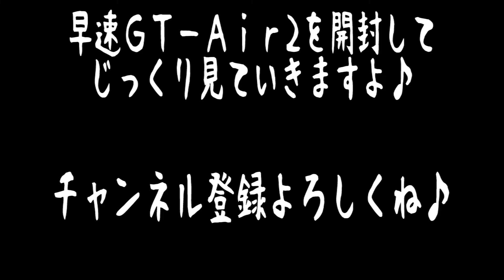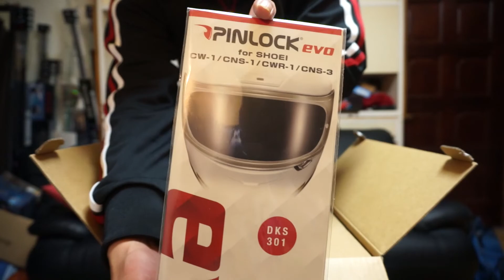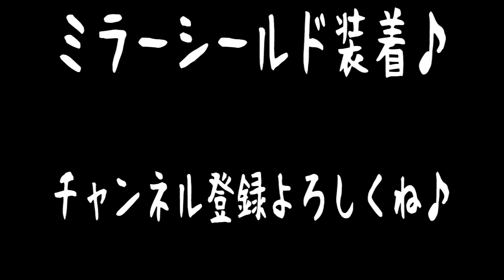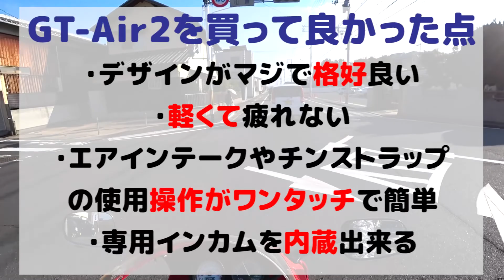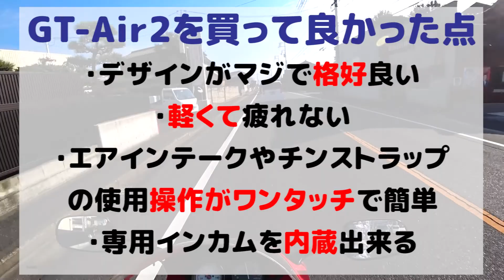SHOEI GT-Air2×専用インカムSENA SRL2！最新モデルをレビュー！超高級最先端のヘルメット編【モトブログ】HONDA 2スト NS1 原付最強 SS バイク女子ライダー 高校 免許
SHOEI GT-Air2とSENA SRL2がやってきた！ということでモトブログ用に新たに購入し、導入したので早速インプレレビューです！
そして今回はSHOEI GT-Air2を中心にレビューしていきます♪
後日SENA SRL2装着動画も作りたいと思いますので合わせて参考してもらえると幸いです♪

【四葉のFacebook】
未定

▼出演・演出
┗Yotsuba(四葉・四つ葉)
┗ クレオ♀・バニラ♀・オレオ♀(チワワ犬)
▼仕様機材
┗SONY NEX-5Rダブルズームレンズキット
┗SONY FDR-X3000(アクションカメラ)
┗Panasonic GH5
▼編集ソフト
┗Adobe Creative Suite 6 Master Collection